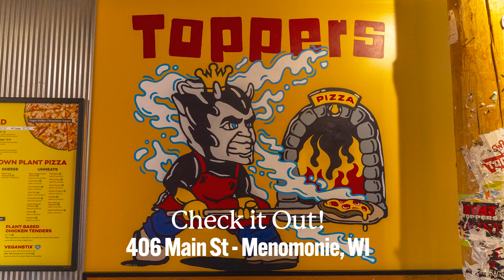New Mural at Topper's Pizza Menomonie | Painted by Emily Faucett & Vintage Sign Shop | UW-Stout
Topper's Pizza on Main Street in Menomonie, WI wanted to add a new topping to its storefront, and UW-Stout's collaboration with Vintage Sign Shop provided the perfect combination to add a little local flavor. Throughout Menomonie and Wisconsin, you'll find plenty of hand-painted murals and signage by Wade Lambrigtsen ('00), the Stout grad who owns and operates Vintage Sign Shop. Wade's also a big supporter for our art and design students and co-teaches our Street Art and Graffiti course.

When Stout design students knew Wade was on board to mentor the project, they jumped at the chance to collaborate on another mural project that supports local business. Ultimately, student Emily Faucett's design was chosen, and with a little help from her friends, Topper's mural came blazin' to life. And now she gets free pizza for a year!

StoutProud to partner on such a delicious project!

UW-Stout is more than your average four-year university. Our unique hands-on, career-focused approach to education is why we were designated "Wisconsin's Polytechnic University." We're UW System's only laptop+ campus with three times as many labs and studios as classrooms, and we offer a wide array of on-campus and online offerings in areas ranging from art and design to engineering and other STEM fields. Learn more about why 99% of our graduates are employed or pursuing advanced degrees within six months of graduation